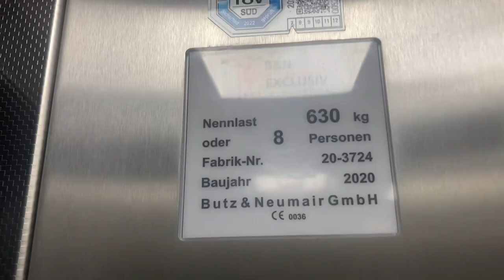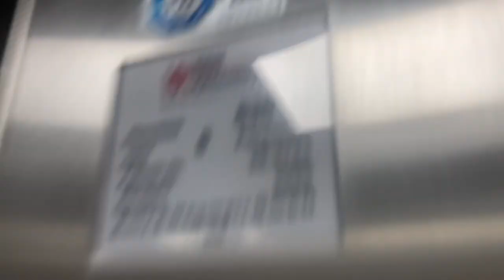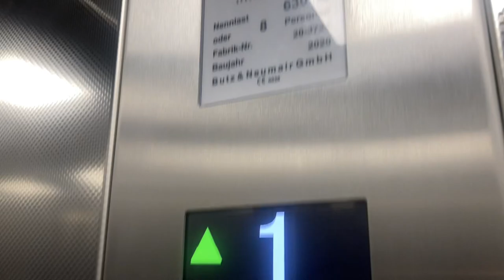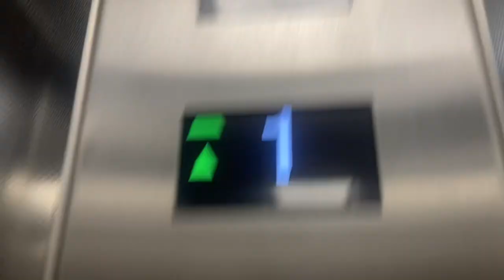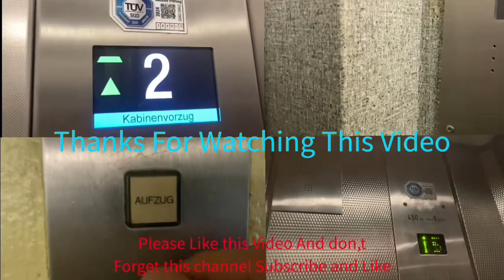2020 B&N Aufzug in einem Wohnhaus in München Ruth-Drexel-Straße 106